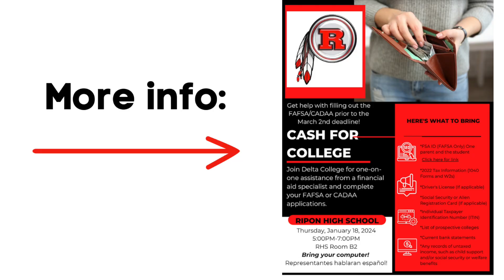Cash for College Night - Thursday, January 18, 2024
Cash for College Night is a couple of days away! Here is more information!